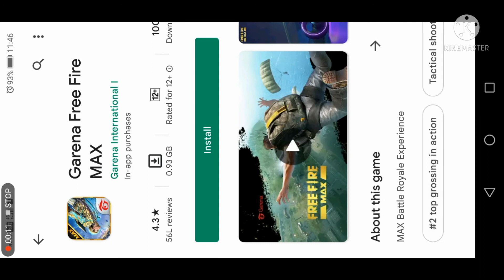free fire removed from play store